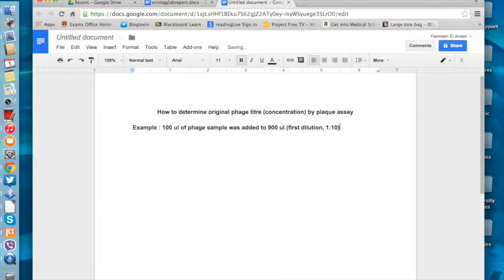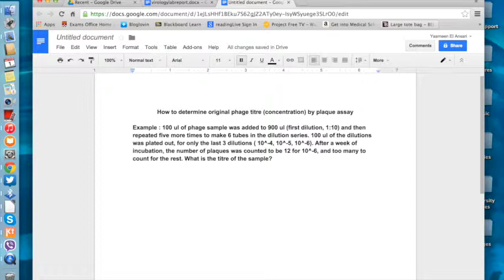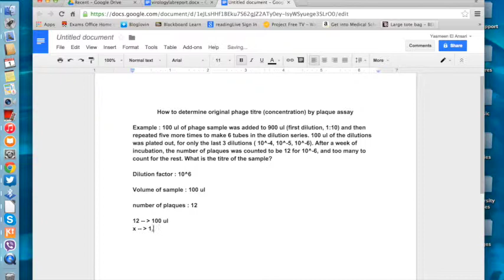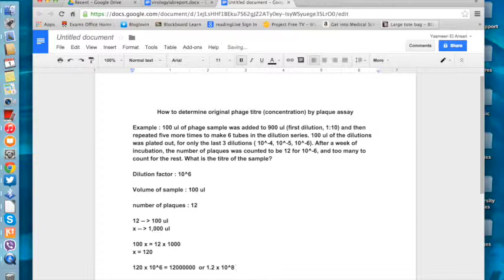How to Calculate the Titre of the Original Phage Sample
I am sorry if this is really hard to understand I am just a student.